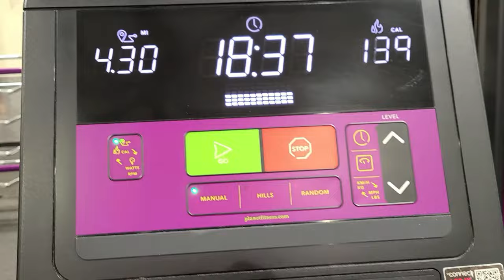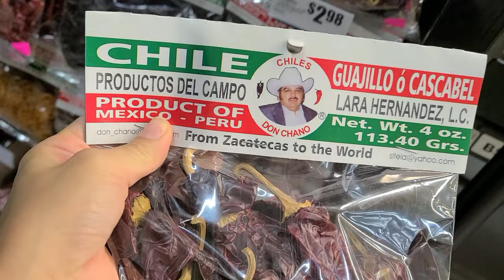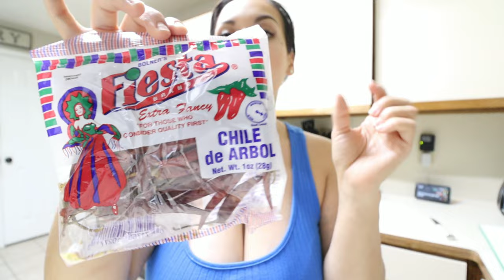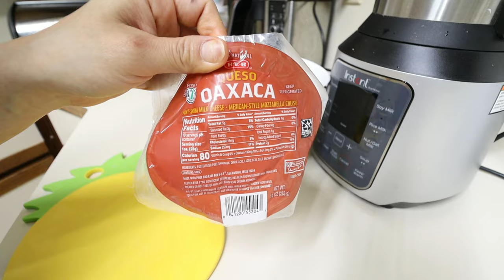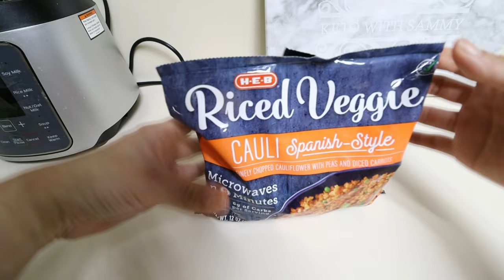What I Eat In A Day KETO | Simple Low Carb Meals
Code: KETOWITHSAMMY

KETOKRATE

Code: KETOWITHSAMMY

Perfect Keto